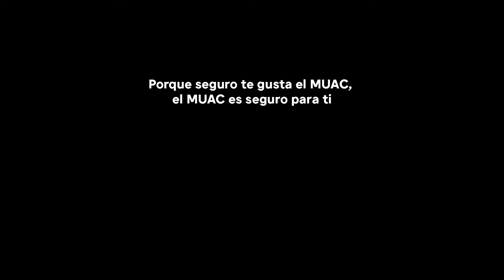Museo Seguro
¡Porque seguro te gusta el MUAC, el MUAC es seguro para ti!

Planea tu visita y consulta el protocolo de seguridad sanitaria disponible en nuestra página web.